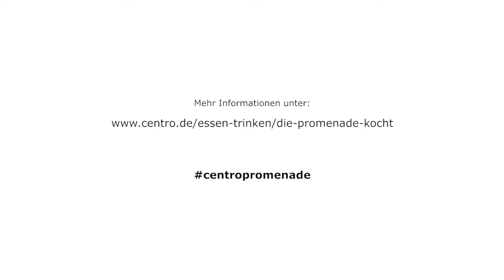Kochevent an der CentrO Promenade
Hunger? Hier unser ‪Beitrag‬ vom Gourmet Event an der ‪CentrO Promenade‬ mit Björn Freitag!
Heute und morgen geht´s noch weiter, unter anderem mit den Starköchen Nelson Müller & Helmut Gote!